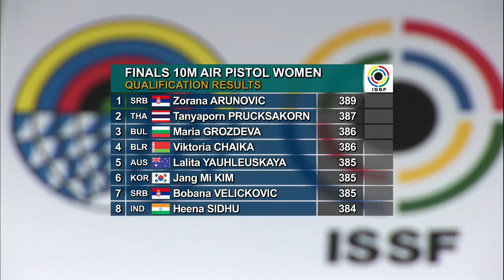10m Air Pistol Women Highlights - ISSF Rifle&Pistol World Cup 2012, Munich (GER)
Highlights - The last competition day at the ISSF Rifle & Pistol World Cup in Munich was opened by the 10m Air Pistol Women event, which turned out to be an exciting final and a stage of success for the reigning World Champion Serbia's Zorana Arunovic